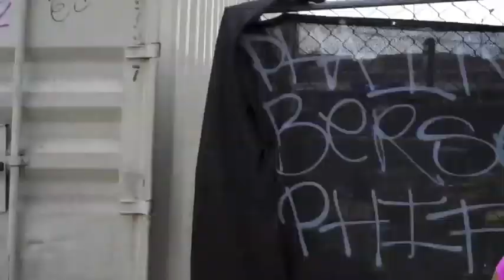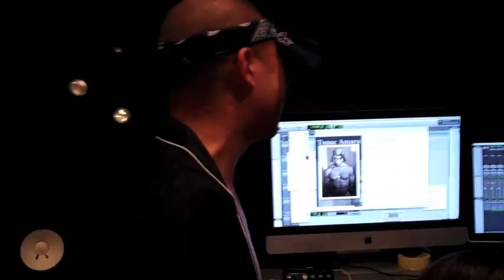Cuties in Pajamas (Vlog #196)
check out these pics i took and vote if you like!
TICKETS TO THE BOSTON SHOW!